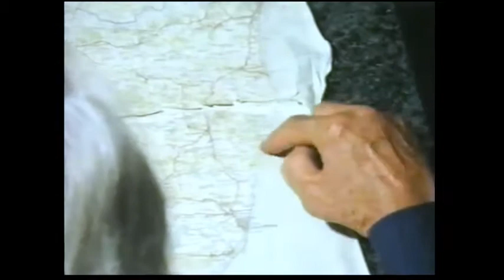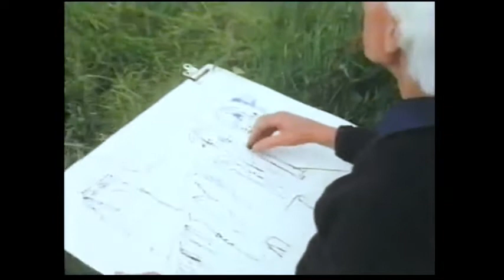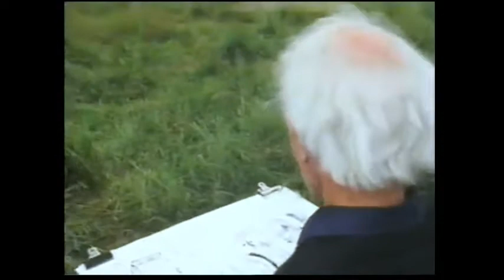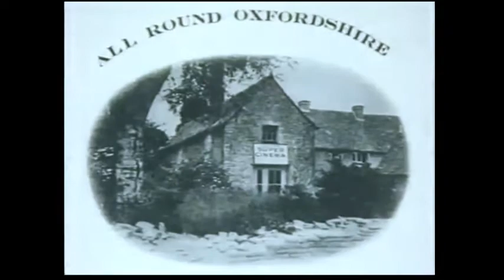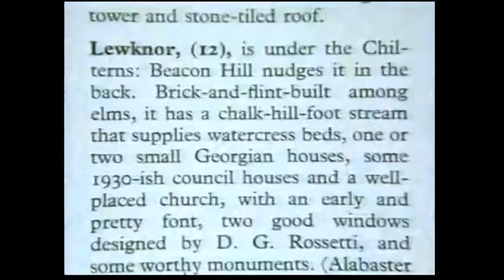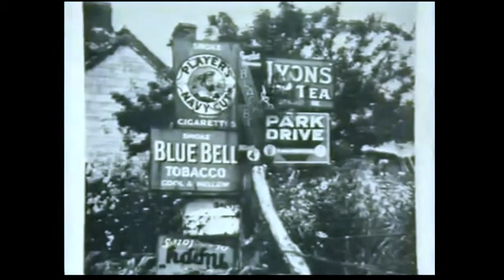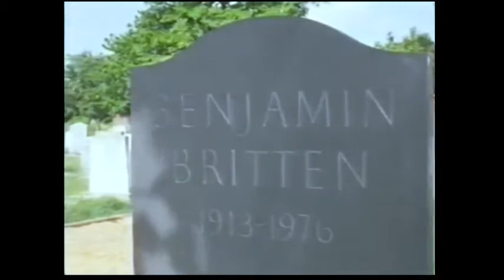John Piper - South Bank Show, 1983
John Piper on the South Bank Show, 1983.
It covers his painting history and also features him painting at Covehithe in Suffolk. There are views of his studio also. I have tried to clean up the film and correct the colours but the picture quality is what it is.